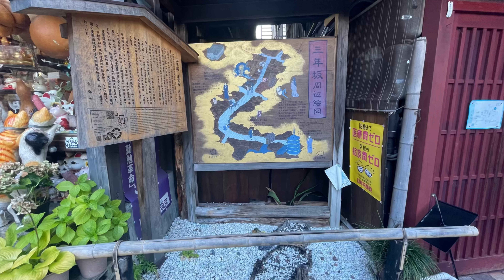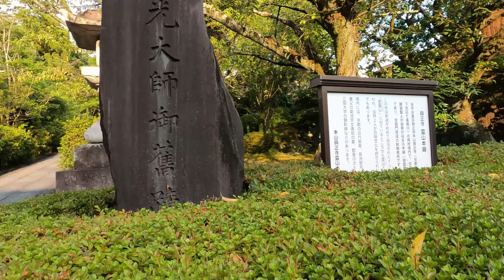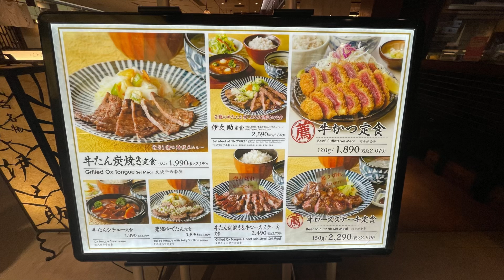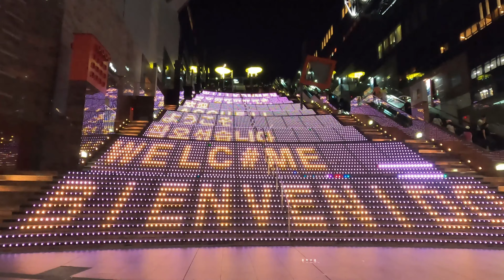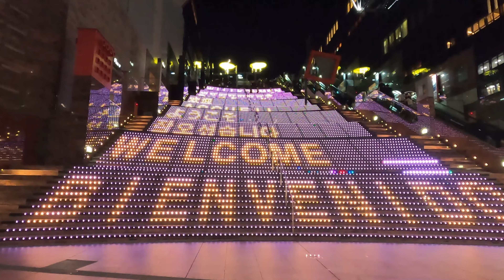關西三都物語｜日本京都#二三年坂京味老街#京都車站 @ H.Y.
關西京都的二三年坂京味老街。清水寺前的二年坂、三年坂街道保留著古街的風貌，常會有打扮成藝妓的女子穿梭其間，還有很多紀念品可看可買。